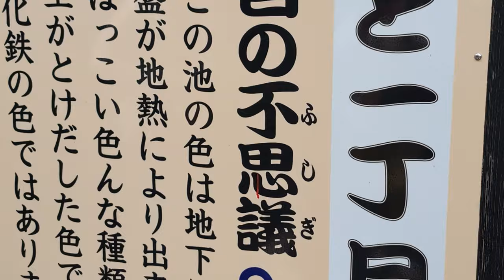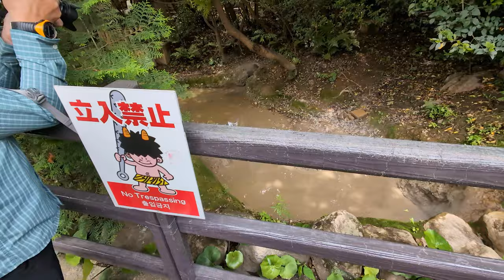別府地獄めぐり 4箇所目 実験映像付き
撮影日　　2024/05/13
撮影番号　PXL 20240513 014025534
撮影会社
撮影路線　定期観光ツアー
路線通称　地獄めぐりツアー
天候　　　晴れ
特記

Hello